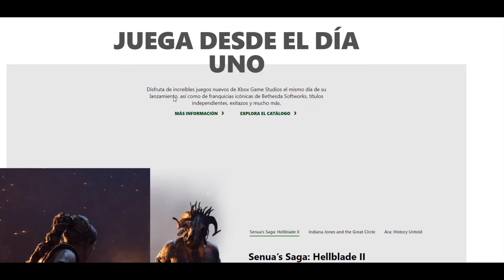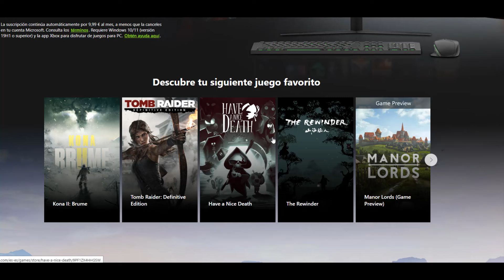de 0 a 65 en PIXEL GUN 3D sin METER DINERO | HOY me ENFADO CON una persona ESPECIAL | enriquemovie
pc game pass partner